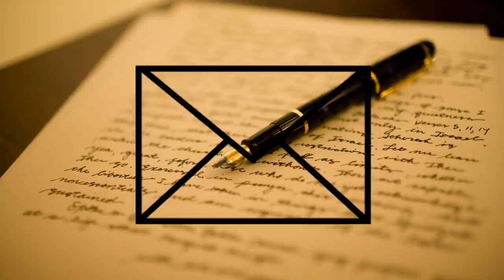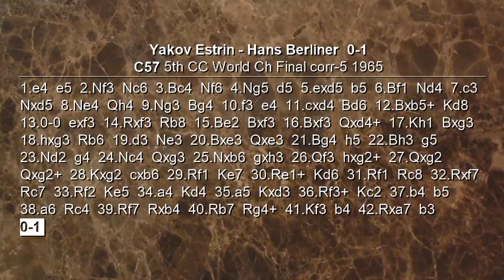Partite Commentate di Scacchi 419 - Estrin vs Berliner - C'è Posta per Re - 1965 [C57]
Benvenuti in questo videocommento relativo probabilmente alla più bella partita di scacchi mai giocata per corrispondenza. Questo match tra Estrin e Berliner è valevole per il titolo mondiale di questa specialità, quale miglior occasione per sfoderare tutte le capacità strategiche e di calcolo?

[Event "5th CC World Ch Final"]
[Site "corr-5"]
[Date "1965.??.??"]
[EventDate "?"]
[Round "?"]
[Result "0-1"]
[White "Yakov Estrin"]
[Black "Hans Berliner"]
[ECO "C57"]
[WhiteElo "?"]
[BlackElo "?"]
[PlyCount "84"]

1.e4 e5 2.Nf3 Nc6 3.Bc4 Nf6 4.Ng5 d5 5.exd5 b5 6.Bf1 Nd4 7.c3
Nxd5 8.Ne4 Qh4 9.Ng3 Bg4 10.f3 e4 11.cxd4 Bd6 12.Bxb5+ Kd8
13.O-O exf3 14.Rxf3 Rb8 15.Be2 Bxf3 16.Bxf3 Qxd4+ 17.Kh1 Bxg3
18.hxg3 Rb6 19.d3 Ne3 20.Bxe3 Qxe3 21.Bg4 h5 22.Bh3 g5 23.Nd2
g4 24.Nc4 Qxg3 25.Nxb6 gxh3 26.Qf3 hxg2+ 27.Qxg2 Qxg2+ 28.Kxg2
cxb6 29.Rf1 Ke7 30.Re1+ Kd6 31.Rf1 Rc8 32.Rxf7 Rc7 33.Rf2 Ke5
34.a4 Kd4 35.a5 Kxd3 36.Rf3+ Kc2 37.b4 b5 38.a6 Rc4 39.Rf7
Rxb4 40.Rb7 Rg4+ 41.Kf3 b4 42.Rxa7 b3 0-1

Italian Game: Two Knights Defense. Ulvestad Variation (C57)
Partita Italiana Due cavalli variante Ulvestad
pistoiascacchi
daviddol
scacchi lezioni scacchi partita commentata combinazioni scacchi strategia scacchi tattica scacchi video scacchi partita scacchi commentata scacchi italia pistoiascacchi pistoia Chess (Play) sacrificio sacrifici scaccomatto scacco matto fide pedoni шахматы échecs Schach ajedrez sjakk xadrez chess チェス 棋 şah shah شطرنج शतरंज шах šah satranç šahs Šachmatai շախմատ ჭადრაკი σκάκι shaxmat шахи